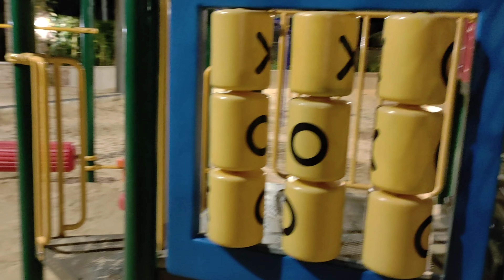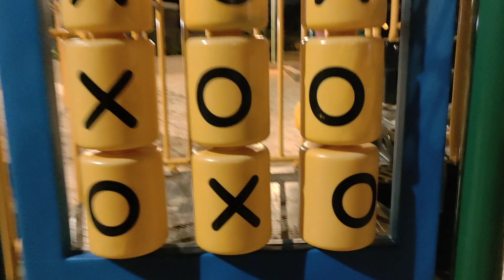Haar ke Jitne wale ko hi baazigar kehte h | Tic Tac Toe game | Daily vlog| new vlog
हार के जीतने वाले को ही बाजीगर कहते है